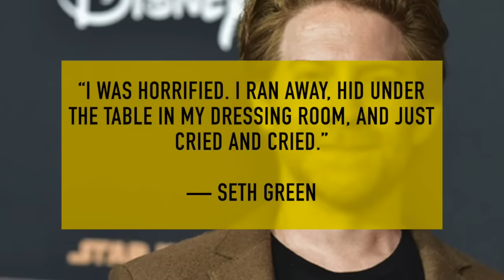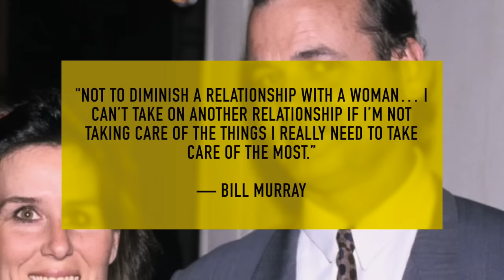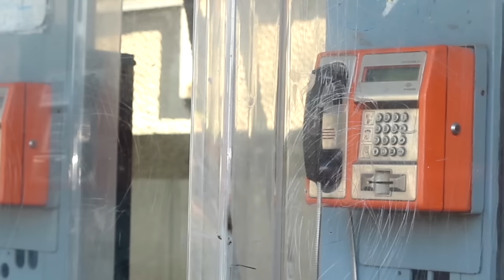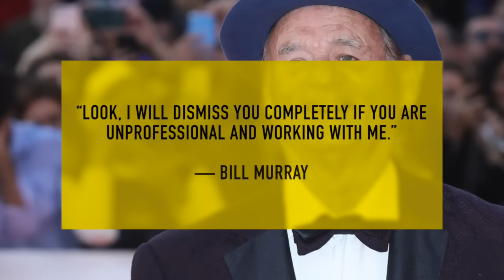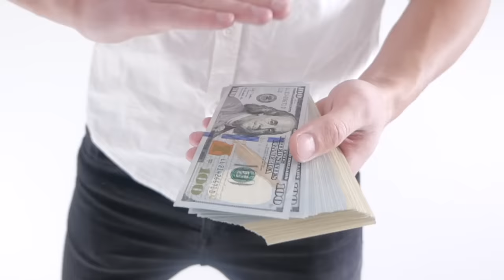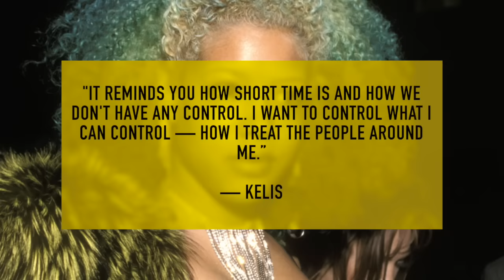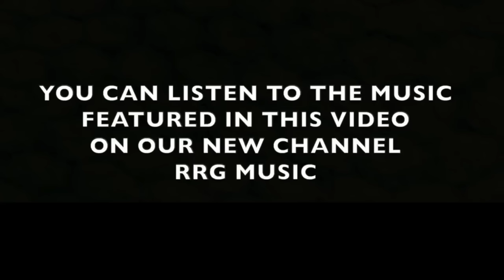Kelis Doesn't Realize Bill Murray is a Hot STANKIN' Mess 🚩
There’s definitely something weird going on between Kelis and Bill Murray. Sources report the 43-year-old entertainer and the 72-year-old veteran actor are bumping uglies, and social media users are in shambles.

After doing our research on Bill, welp, Kelis might want to think twice about entertaining this hot stankin’ mess.